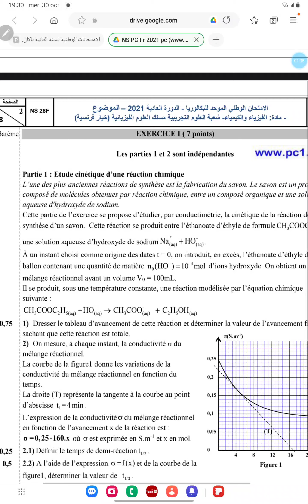Suivi temporel: la vitesse volumique en fonction de la conductivitè